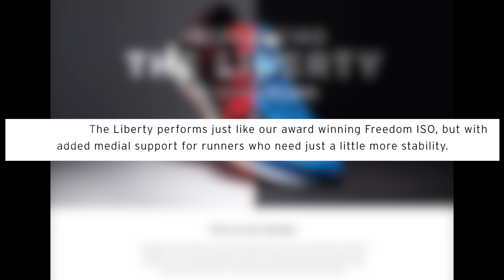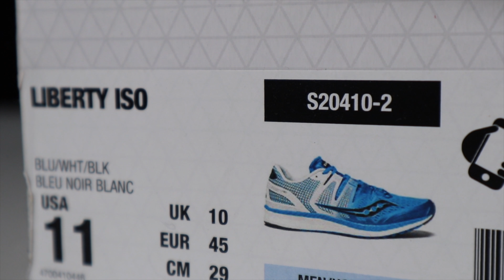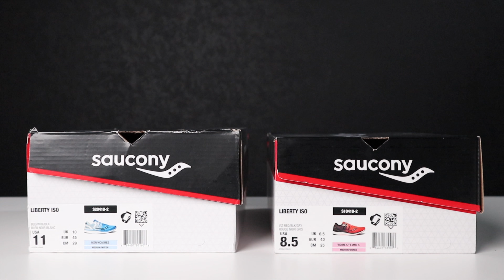Бегаю по Central Park в New York! Обзор Saucony Liberty ISO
Лучший тест беговых кроссовок у меня на канале, потому что в Нью Йорке испытывал :)

Хочешь помочь каналу?
Или на карту :)
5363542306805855